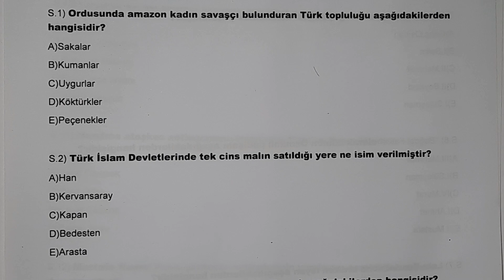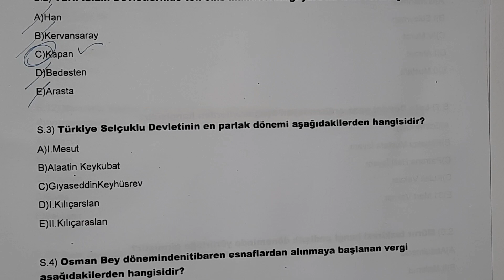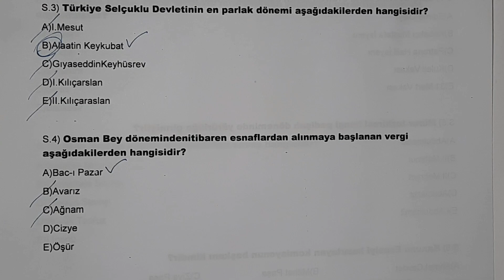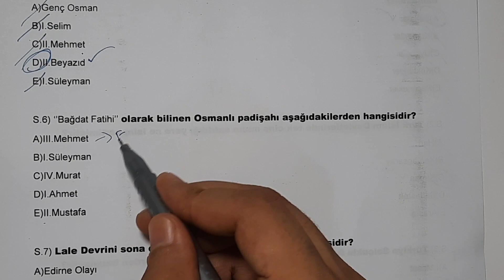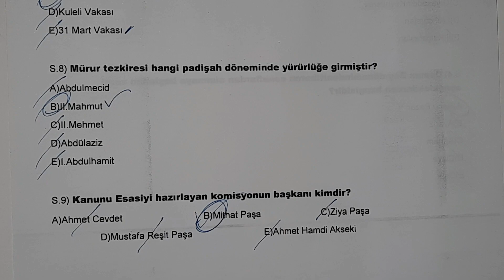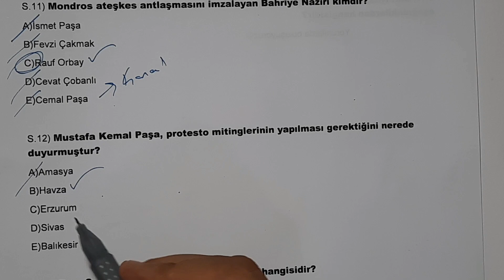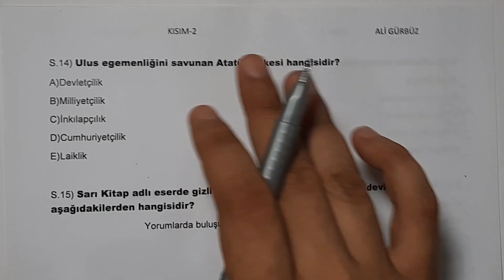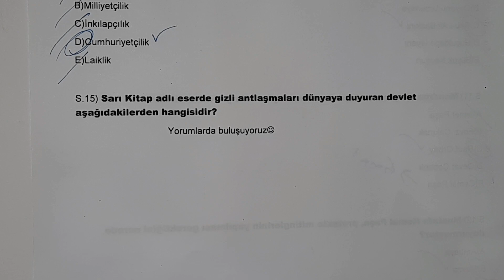KPSS Tarih | Hap Bilgiler | Kısım-2 / Ali Gürbüz / +PDF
KPSS Tarih Bunları Bilmeden Sınava Girme
KPSS Tarih Hap Blgiler - Kısım 2
KPSS Lisans
KPSS Önlisans
KPSS Lise